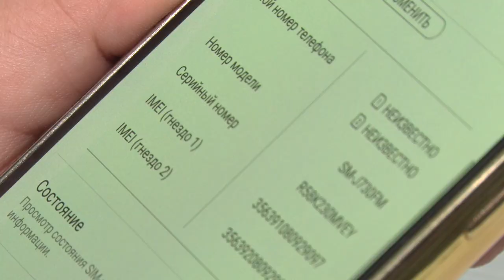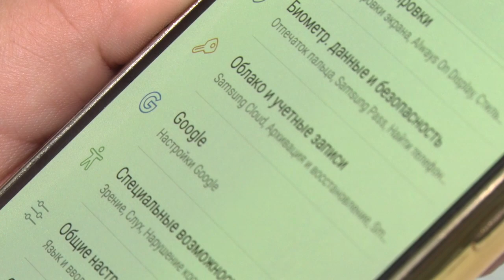Салон «Позитив сервис»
Бонусы – бесплатная зарядка мобильного телефона и вай-фай. При необходимости опытные мастера даже помогут разобраться в девайсе.